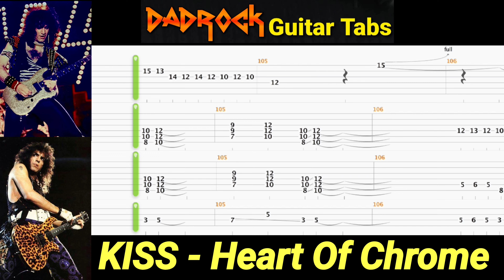Heart Of Chrome - KISS - Guitar + Bass TABS Lesson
This is a practice tool I put together With the help of Songsterr to help My fellow DadRockers  learn the main guitar parts for Heart Of Chrome by KISS

Intro: (0:00)
Video: (0:37)